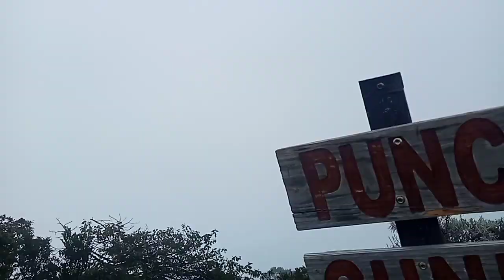akhirnya aku sampai di sini. puncak gunung sumbing. umurku 56 THN